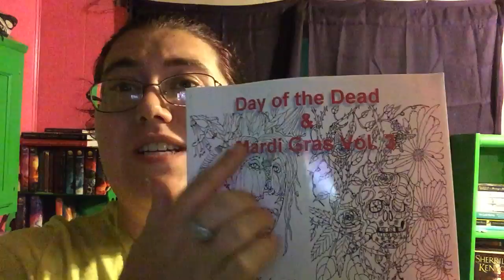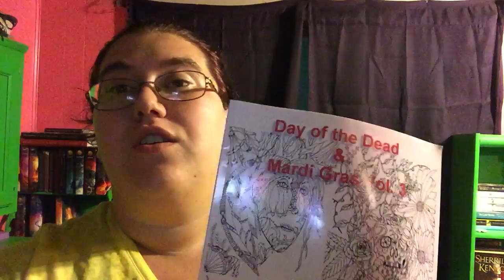day of the dead adult coloring book